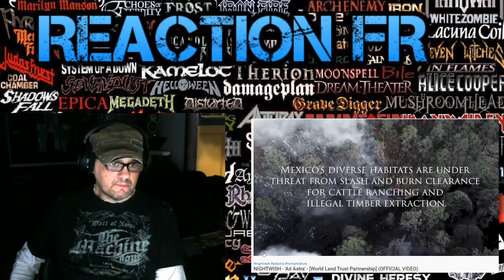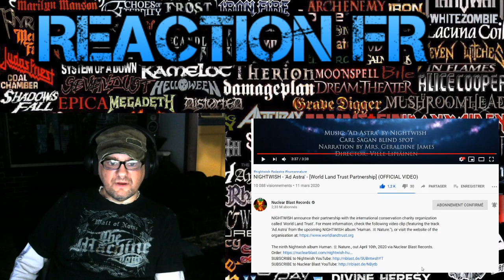REACTION FR - NIGHTWISH - Ad Astra - [World Land Trust Partnership] (OFFICIAL VIDEO)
On regarde le clip NIGHTWISH - 'Ad Astra' qui est une promotion pour l'organisme World Land Trust.

J'aimerais faire plus de réaction mais ca demande du temps et de l'équipement.

5$ review dans la semaine/review in the coming week
10$ prochaine review/next review
20$ review dans les 24 heures/ review in the next 24 hours.

BTC: 12tH6HG9khzGRge17U6nCEQGhVdJBKHLTF
ETH: 0xb2886788d271eeec807cb1612763d4ea3f5b79ec